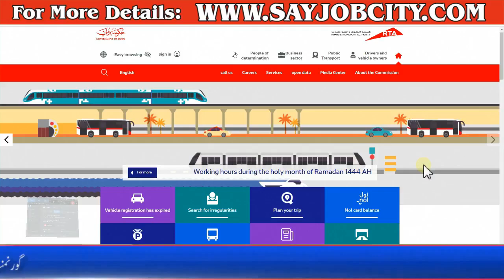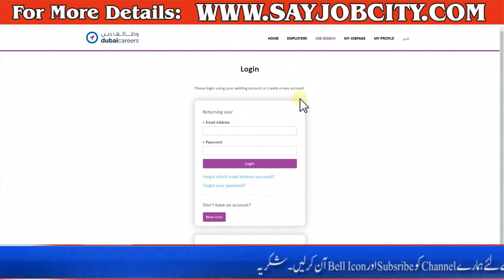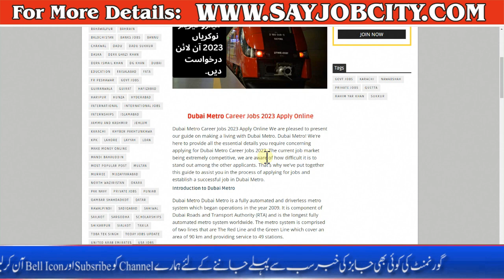Dubai Metro Train Jobs 2023 - Dubai Company Jobs Online Apply - Job Vacancies in Dubai - Dubai Jobs